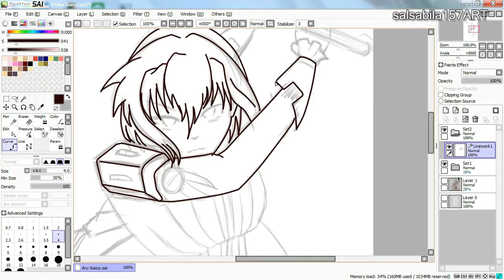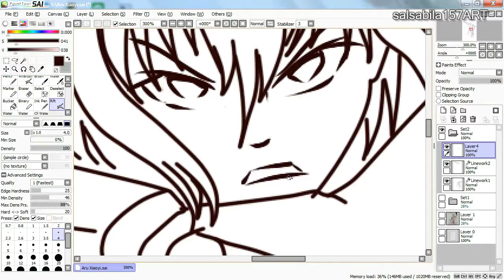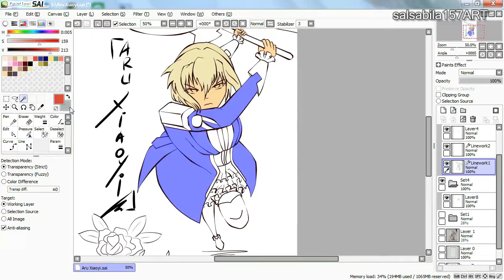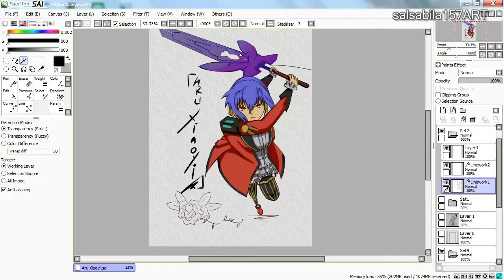Paint Tool Sai speedpaint : Character me on Phantasy Star Online 2 [Salsabila157 ART]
I hope u like it :'D

Apk in used : Paint tool Sai
Editing Video : Filmora
Editing Audio : -

Backsound :
1. Bordeless Phantasy Star Online2
2. Melody of the Rainbow - Shining Resonance #01